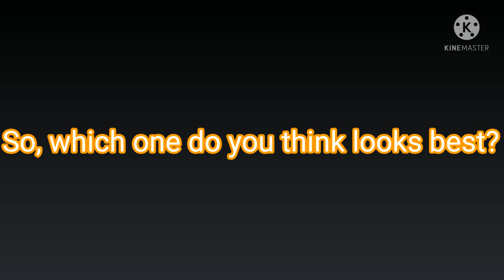What would your Character(s) look like if their eyes are in front of their hair?// Original vid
Too tired to write desc